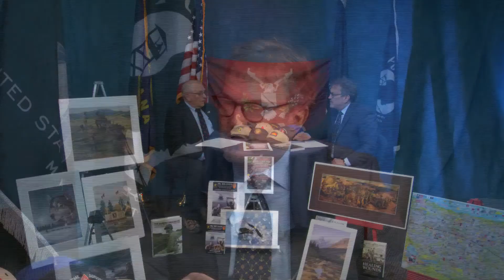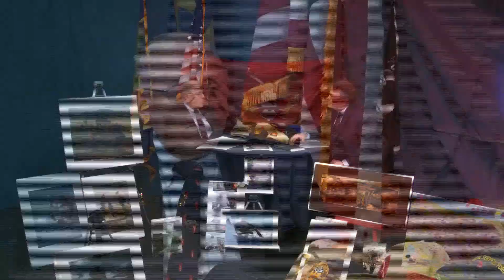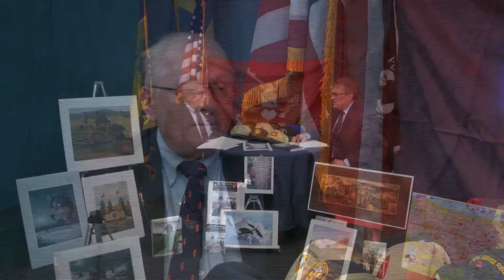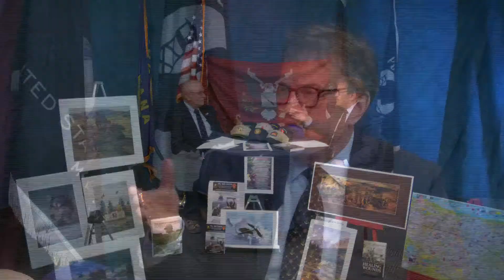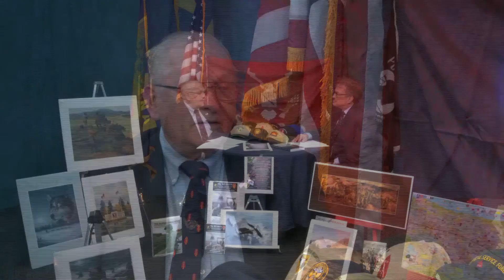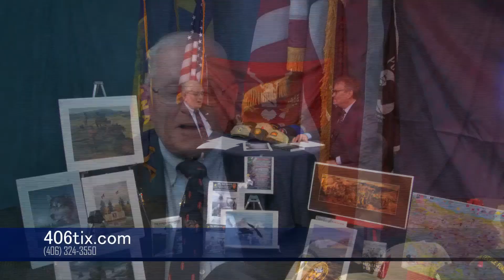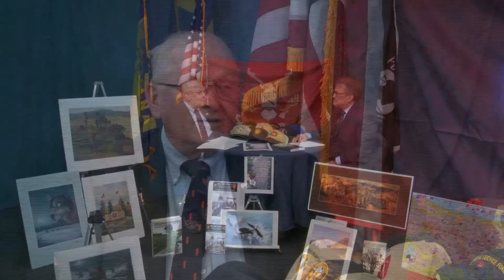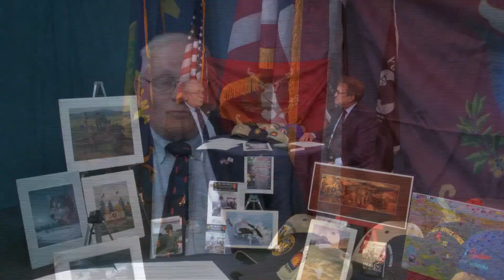Montana Military Museum Wine Fair 2022